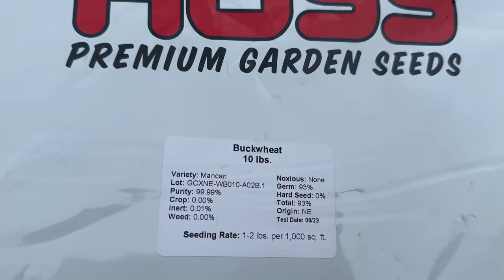Saying Goodbye: Remembering My Granddaddy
Welcome to Cog Hill Farm, where compassion meets agriculture! Our channel is dedicated to showcasing the beauty of farm life with a unique twist - where every animal and livestock is cherished as a beloved pet. Join us as we delve into the heart of animal care, offering insights, tips, and heartwarming stories of our furry and feathered friends. From the daily routines of farm life to the joyous moments shared among our diverse family of animals, Cog Hill Farm is your go-to destination for wholesome content that celebrates the bond between humans and animals. Come along for the adventure, the laughter, and the love as we explore the wonderful world of farming while prioritizing compassion and care